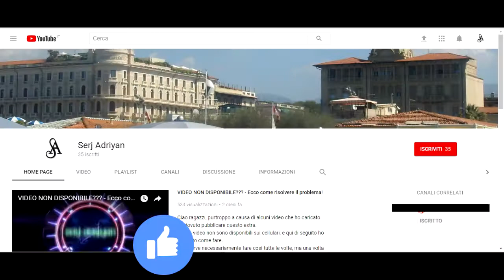HO SBLOCCATO LA SQUADRA ADIDAS ALL STARS!!! (#2) Proviamola insieme! - Fifa 18